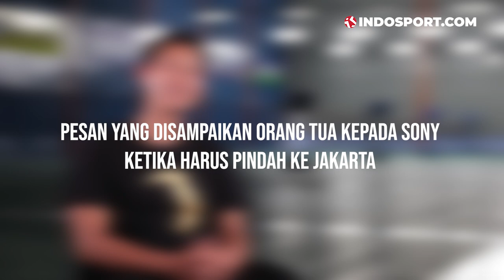PERJALANAN KARIER SONY DWI KUNCORO: TAK MAMPU BELI PERALATAN, RAKET PUN DAPAT DARI BONUS JUARA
Masyarakat Indonesia tentu tidak akan pernah melupakan Sony Dwi Kuncoro yang dulu sempat menggemparkan dunia bulu tangkis. Berprestasi sejak usia muda, ternyata banyak bagian-bagian sejarah perjuangan yang begitu membekas di pikiran Sony. Mulai dari beratnya latihan yang ia jalani, hingga menjadi satu-satunya pemain yang tidak diantarkan orang tua ke pelatnas.

Penasaran dengan cerita lengkapnya? Simak video berikut ini ya!